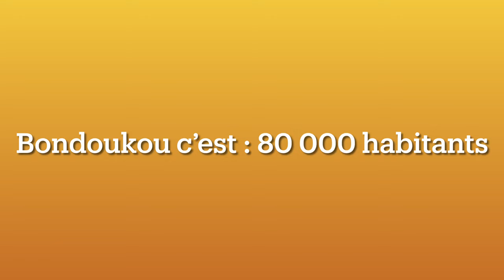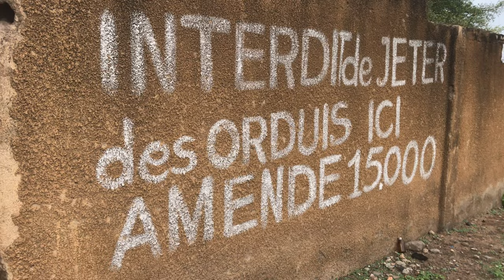BIENVENUE À BONDOUKOU: VLOG 2022 (fait avec tout mon cœur) | Myraa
Bonjour,

SUIVEZ-MOI :

Retrouve moi aussi sur tiktok: @elmyraekra1

Montage: iMovie
Équipement: iPhone 7+

Je vous présente le fruit d’une nuit blanche et de jours heureux.

Merci À ma famille de m’avoir accueillie
Et surtout merci à Dieu. 😘